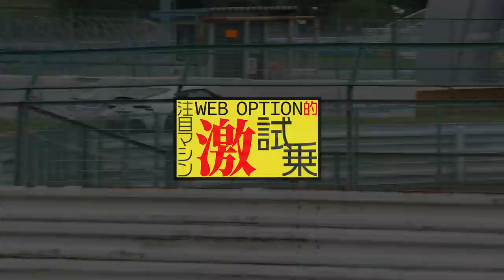【NOB谷口】WEB OPTION的注目マシン激試乗! 神風GRスープラ編【筑波サーキット】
WEB OPTIONが注目するチューニングカーを試乗する突発企画第1弾！
今回登場するのは新潟県のミルキーホワイトが製作した『神風GRスープラ』だ。

インプレッションの舞台はタイムアタックの聖地筑波サーキット。
インプレドライバーはご存知NOB谷口だ!!

車両の詳細などはWEB OPTIONの記事でも紹介しているので、そちらも合わせてご覧いただきたい。

YouTubeチャンネル  @NOBチャンネル ​